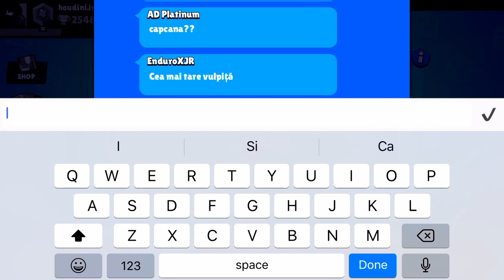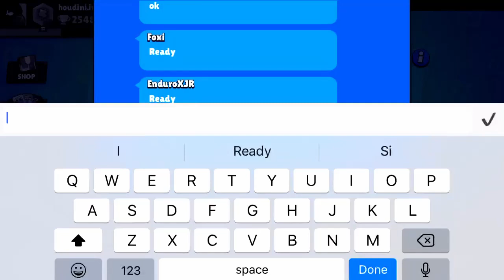CE BRAWLER EPIC MI-A PICAT DIN 3 MEGA BOX ?!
PC SPECS:
Procesor: AMD Vishera FX-8300 3.3GHz
Placa video: ASUS GeForce GTX 1060 STRIX GAMING 6GB GDDR5
RAM: HyperX Fury Black 16GB DDR3 1866 MHz